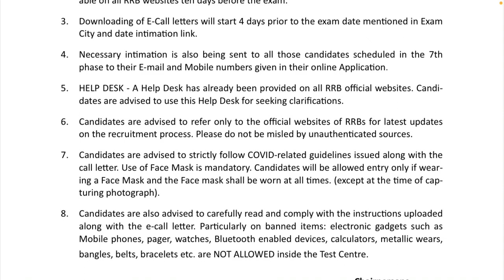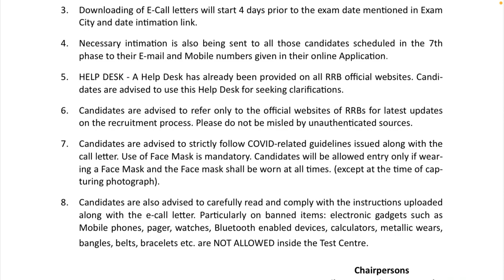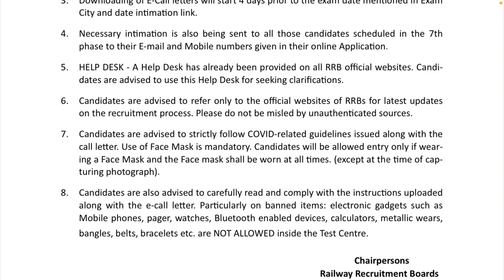Railway RRB NTPC Phase 7 Exam Date 2021हुआ जारी| Railway RRB NTPC Admit Card 2021